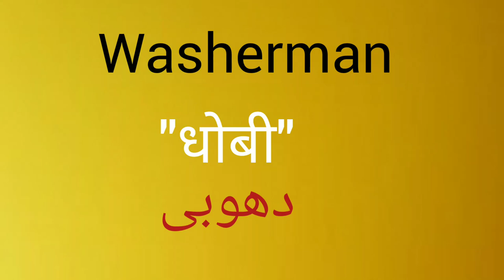washerman how to pronounce washerman in hindi and urdu vocabulary